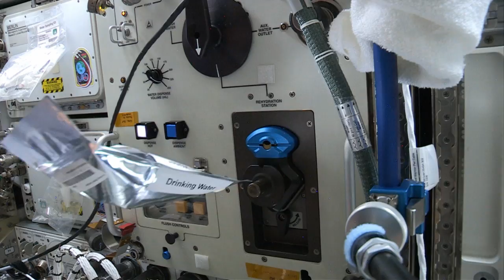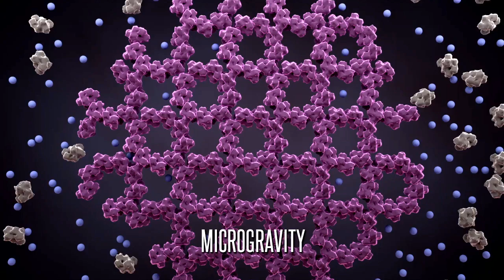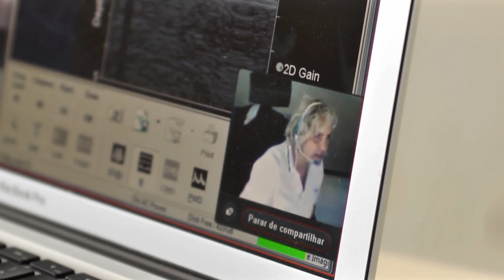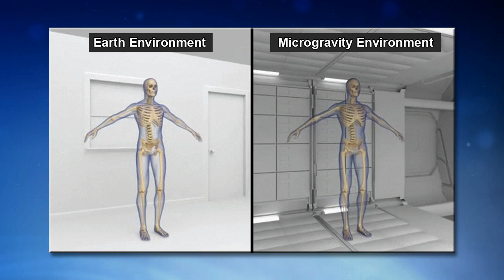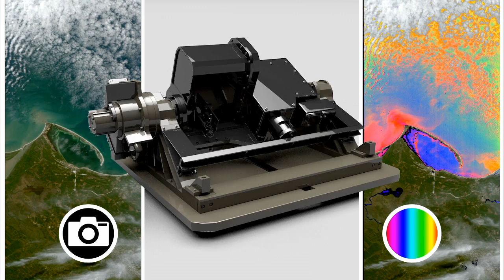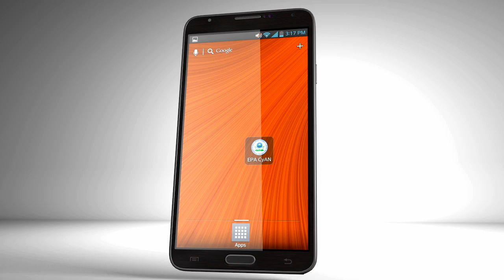Space Station Live: Top Benefits from the First 15 Years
On the fifteenth anniversary of the start of continuous human presence on the International Space Station, NASA Commentator Dan Huot talks with associate program scientist Dr. Tara Ruttley about the range of research encompassed in the more than 1700 experiments from 83 countries that have operated on the station so far.  Ruttley discusses the top fifteen ways in which station science has been turning out results that benefit people on Earth.